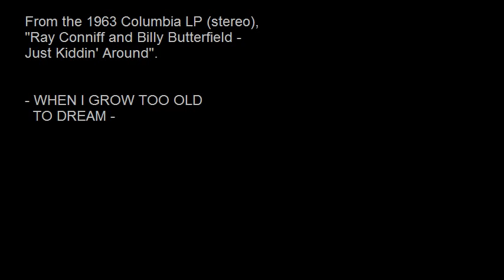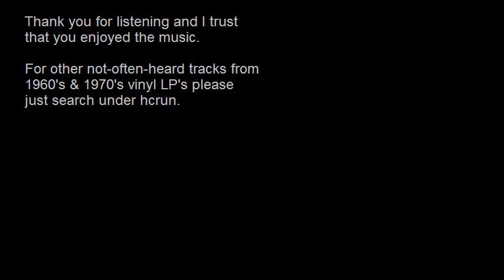Ray Conniff & Billy Butterfield - "When I Grow Too Old To Dream"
From an album put together in 1963 when Butterfield suggested that Conniff drag his trombone out of retirement and they do a session together.
The result was the CBS (Columbia) LP (stereo), "Just Kiddin' Around".